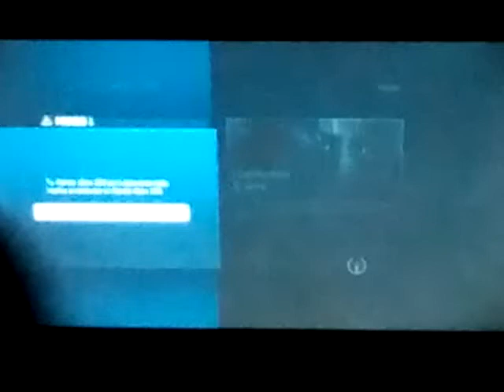Halo 4 gameplay(misión 3,forerunner parte 3